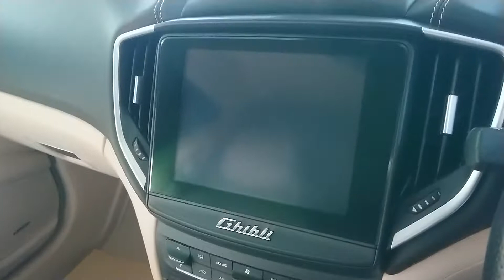mobil mewah bekas ~maserati Ghibli 2018